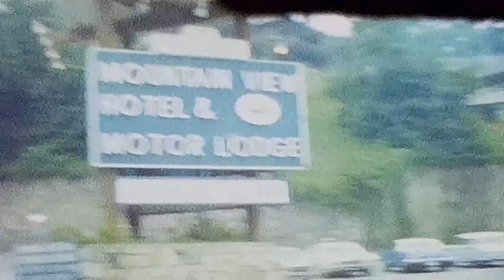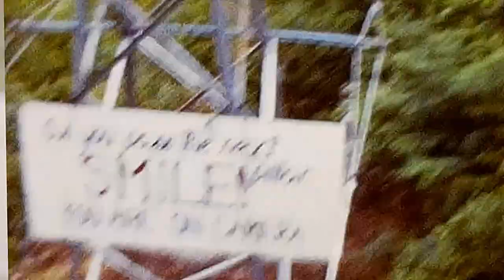Gatlinburg, Tenn Vacation 1970's